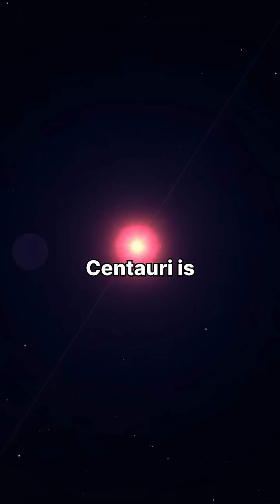Journey Through Time: What the Stars Really Tell Us 🌌✨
Did you know that every twinkling star is a glimpse into the past? 🌟 Join us on an awe-inspiring journey through the night sky to discover how starlight is a cosmic time machine! From the radiant sun to our closest neighbor Proxima Centauri, learn just how far back in time we're peering every time we look up. 🚀💫

In this video, we'll explore:
⭐ The Milky Way's stunning beauty
🌞 The 8-minute delay of sunlight
🌌 Andromeda's ancient light
🔭 The stories told by stars long gone

Every glance at the sky holds secrets of our universe's history. 🌠